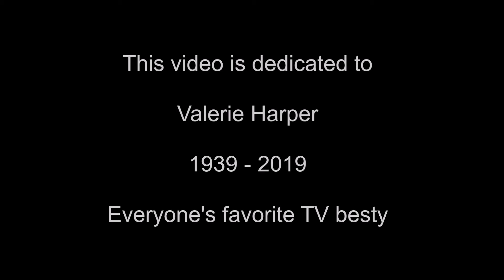CBS Review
It is so hard to start a TV sweeps week knowing that one of your favorite shows is officially over. Still, there are still some gems that have remained and today we are gonna talk about them.

This video is dedicated to Valerie Harper